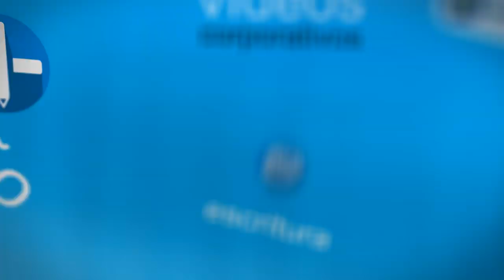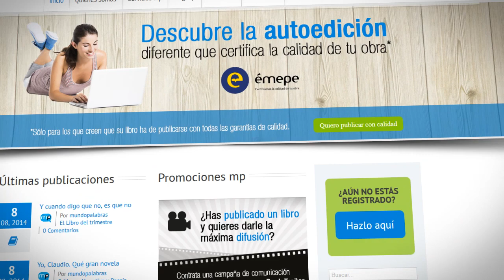¿Qué es mundopalabras.es?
Vídeo de presentación de la nueva web de mundopalabras.es.